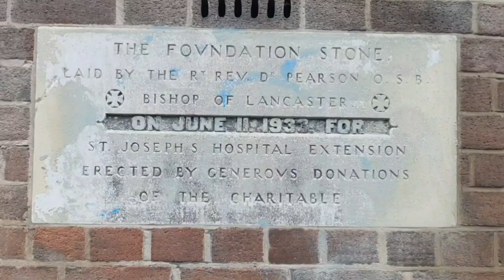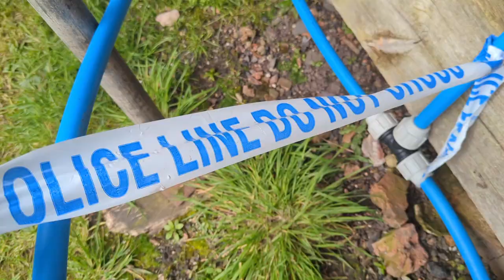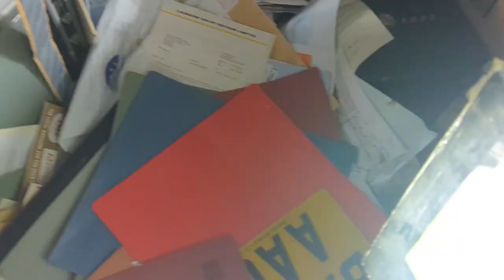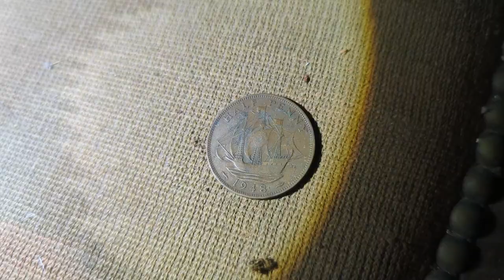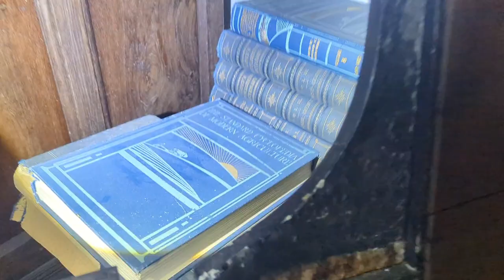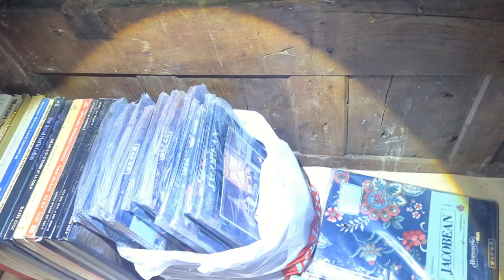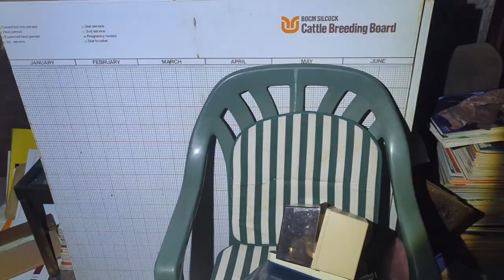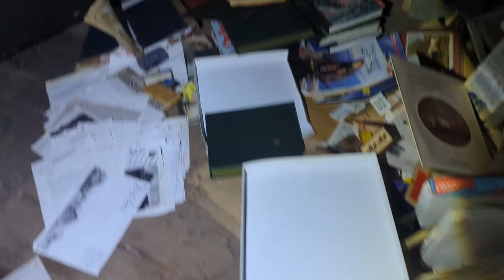Abandoned Massive Millionaire Murder Mansion Full Of Amazing Antiques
IN THIS VIDEO WE TAKE YOU ON A EXPLORE OF THE ABANDONED MASSIVE AUCTIONEERS MILLIONAIRE MURDER MANSION.

EXPLORING WITH BEARDED REALITY AND GAVIN ROTHERY ON THIS EXPLORE GO CHECK OUT THERE  PHOTOGRAPHY PAGES ON INSTAGRAM AND FACEBOOK  AND GIVE THEM A FOLLOW AND A SUB ON YOUTUBE TOO.

BEARDED REALITY

GAVIN ROTHERY